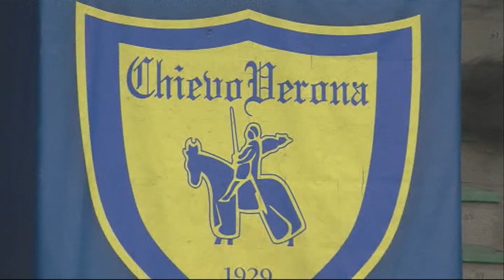Pescara, arriva Cancellotti. Stand-by Diavolo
La fascia destra del Pescara si rinforza con l’arrivo imminente di Tommaso Cancellotti che due stagioni fa ha indossato, sempre in Lega Pro, la maglia del Teramo. A sinistra occhio a Cotàli soprattutto in relazione alle vicende che riguardano il Chievo. A Teramo, invece, saltata la trattativa Cianci-Palermo, ancora tutto fermo in entrata